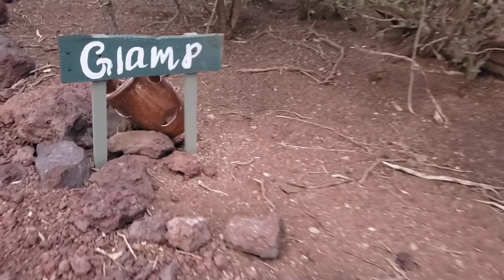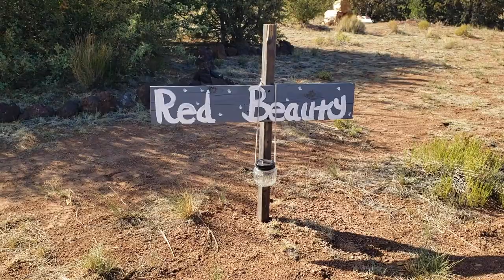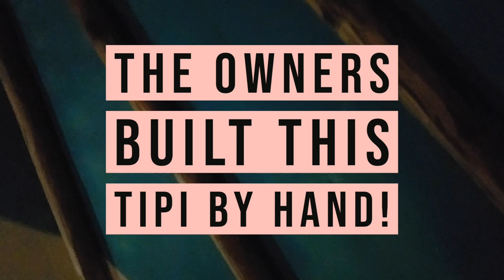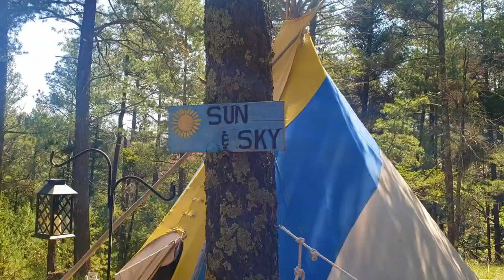Grand Canyon Glamping ! Safari Tent, Belle Tent, Tipi (Teepee), & Vintage Avion Trailer Off-Grid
We spent five nights at four different "glamping" aka glamorous or luxury camping experiences! Amazing stargazing at all locations. The first four nights were at Invigorate Travel located about 25 minutes from the Grand Canyon in Arizona. The fifth night the following week was at "New Mexico Tipis & Treehouse" located an hour east of White Sands National Park next to Lincoln National Forest!

We loved every minute of it! There were different things we loved about each spot. The farm & animals were my personal favorite! And we loved that Invigorate was off-grid. The openness of the safari tent and indoor shower was amazing. We got some really great Milky Way shots at night there. The comfort of the trailer was a nice change from the tents. Then we really enjoyed the cooler temps of the tipi and being among the pine trees and up on a hill! We would recommend all of these locations! Most of all we loved the conversations with both of our hosts. They really take pride in their properties and taking care of their guests and both have plans for even more improvements to their locations.

1. "Glamp" Belle Tent at Invigorate Farm
2. "Flow" Avion Trailer at Invigorate Farm
3. "Red Beauty" Safari Tent at Invigorate

00:00 Glamping Under the Starts Arizona & New Mexico
01:03 "Glamp" - Belle Tent
04:16 "Flow" - Trailer
06:24 "Red Beauty" - Safari Tent
07:41 "Sun & Sky" - Tipi

All video filmed on my Samsung Galaxy S9+
Night Photography shot on Canon 5D Mark iii